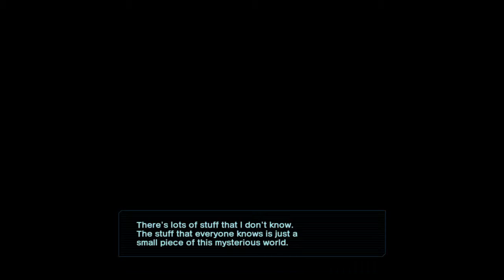Birthdays the Beginning - Vidéo pour l'ambiance du jeux.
Birthdays the Begining , un jeu que vous pouvez suivre l'évolution de votre monde !